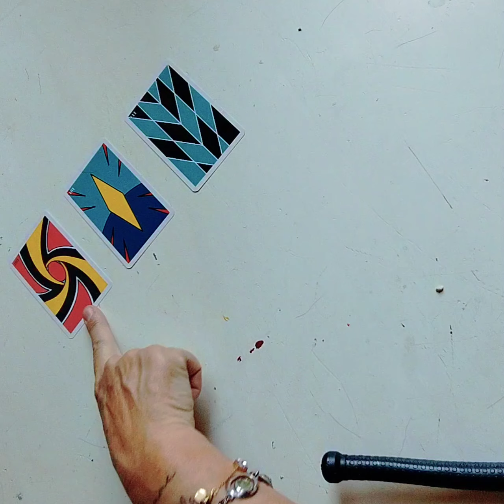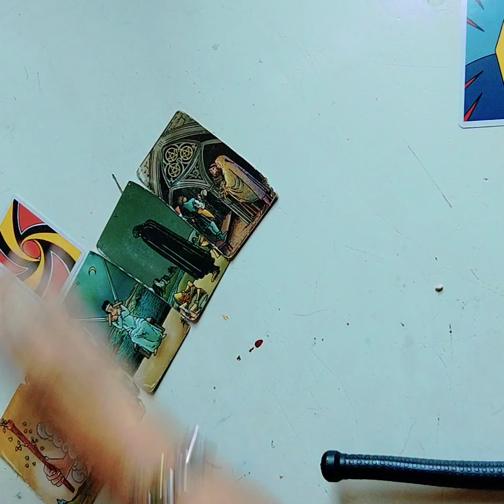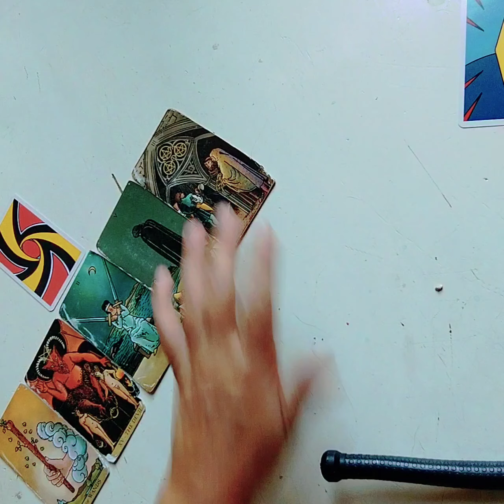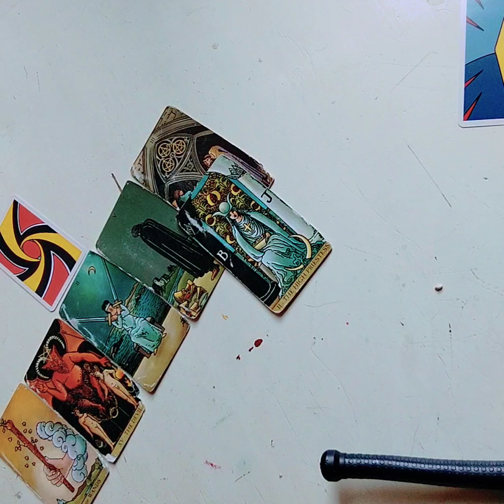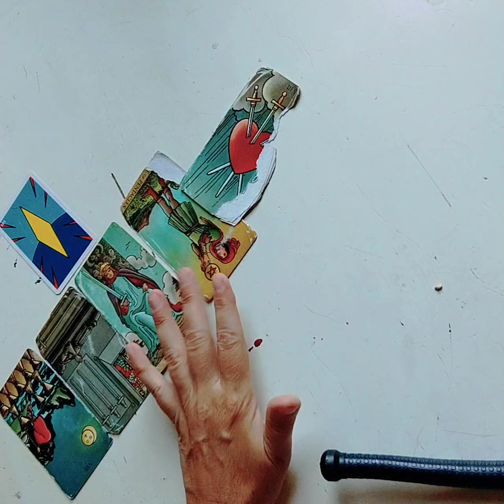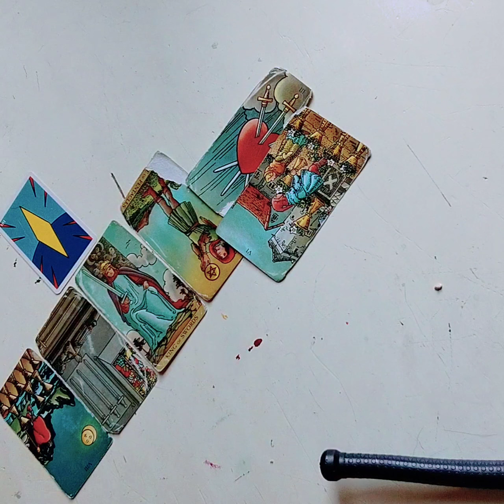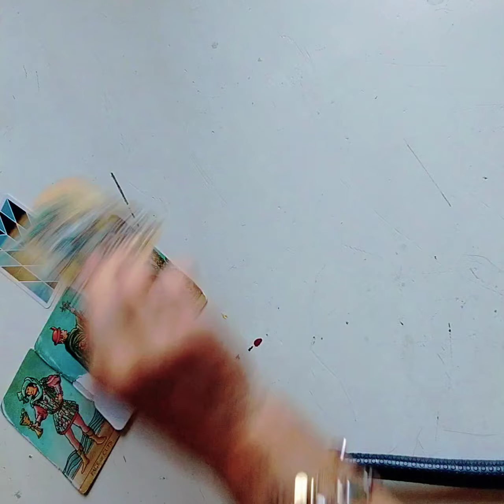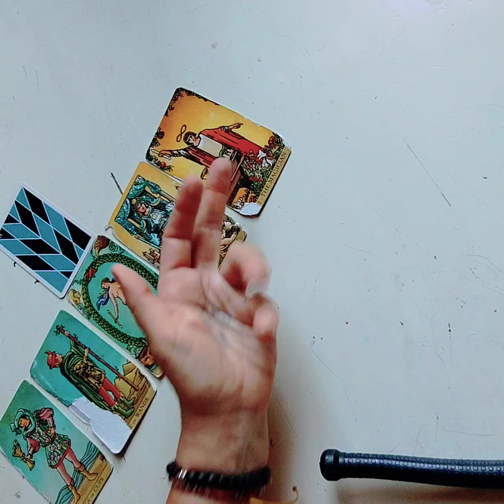Quali novità sul lavoro?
Questi sono i miei contatti per i consulti personali o altri miei servizi
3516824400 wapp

Tariffe consulti personali
Una domanda su wapp €10
Due domande su WhatsApp €15
Mezz'ora €30
Un'ora €50

In questo video ho usato
Intuiti creative Cards